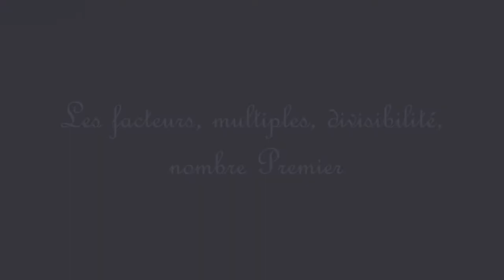Les facteurs, multiples, divisibilité, nombre Premier - 4ème primaire